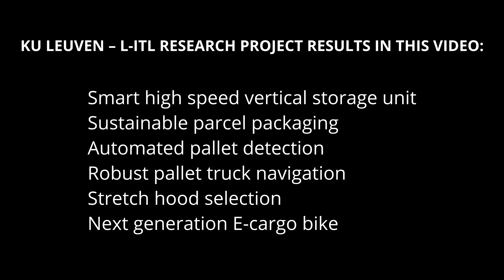Innovative Technology for Logistics - overview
In deze video komen een aantal opstellingen aan bod in het labo van de onderzoeksgroep "Innovative Technology for Logistics" (iTL).

✔ smart high speed vertical storage unit
✔ sustainable parcel packaging
✔ automated pallet detection
✔ robust pallet truck navigator
✔ stretch hood selection
✔ next generation E-cargo bike

Meer informatie?